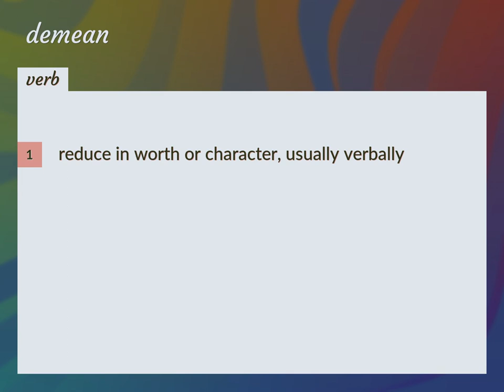Demean | meaning of Demean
What is DEMEAN meaning?